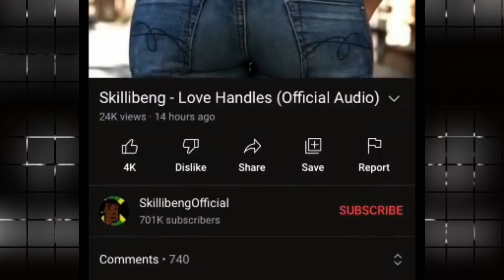Skillibeng Diss Shenseea in New Song| Romeich Claps Back| Shenseea Reveals ALPHA Tracklist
Shenseea reveals the star-studded lineup for her debut album, ALPHA.

The Jamaican singer is gearing up to release her first body of work on March 11. The project, which has been in the works for quite some time, saw a well-rounded guest list makeup of both local and overseas artistes like Sean Paul, Beenie Man, Offset, Tyga, 21 Savage, and Megan Thee Stallion.